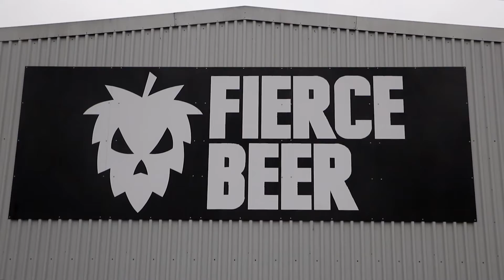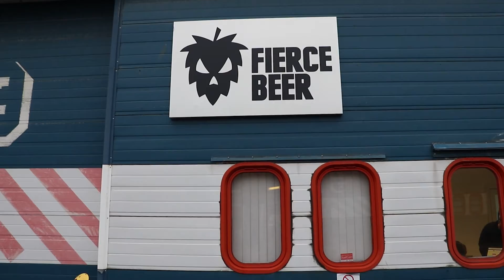Do Bongers Personal Profile